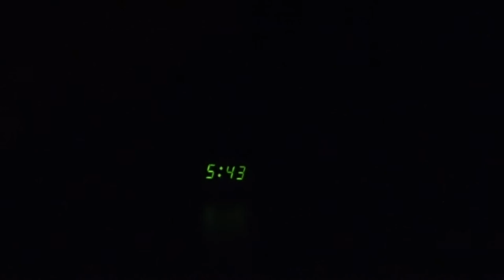Schüssel voll Booster / Beintraining / Muttertag / Team Fitness Elevator